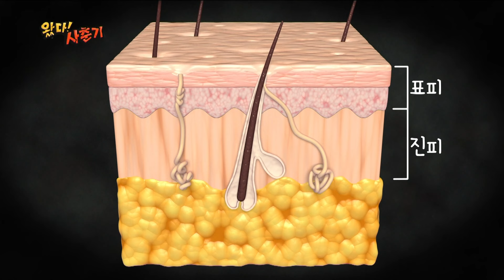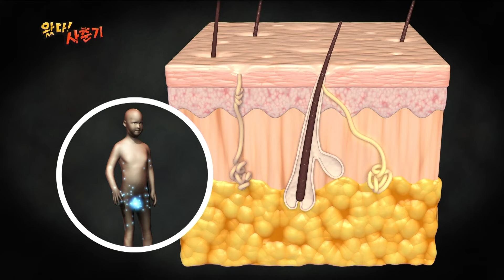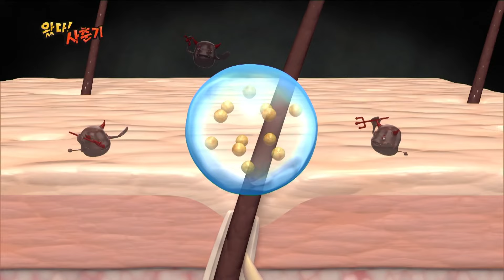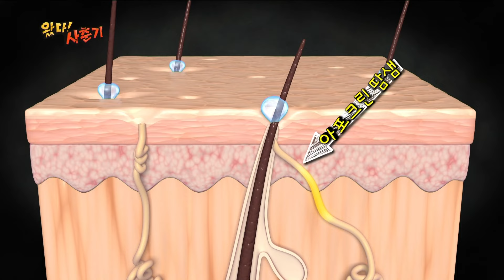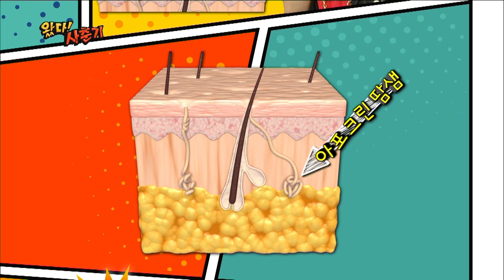[EBS놀이터] 왔다! 사춘기🙌🏼｜네 털 안에 냄새 있다?｜2차 성징｜EBS키즈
‘쭈뼛쭈뼛’, ‘부끄부끄’는 가라~ 여기는 ‘폭풍공감’, 솔직담백한 사춘기 고민 상담소!
일찍 찾아오는 사춘기!
그만큼 비밀도, 궁금한 것도 많아지죠.
창피해서 말 못하고 혼날까봐 물어보지 못한, 인터넷을 검색해도 답 안 나오는 나만의 비밀 이야기!
사춘기 소녀로 훌쩍 자란 다나와 함께 사춘기 성과 몸에 관한 고민을 나누다 보면, 우리 모두 당당하고 아름다운 어른으로 자랄 수 있을 거예요.